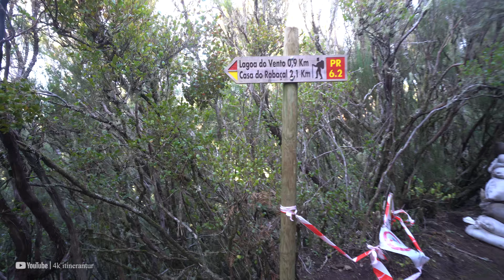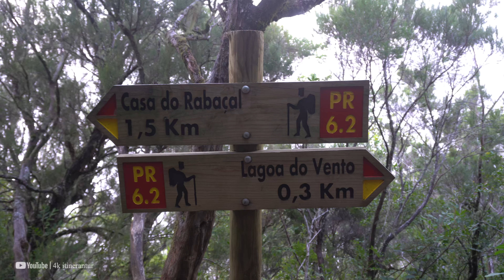Madeira, Portugal. 4K Virtual Walk Lagoa Do Vento Madeira Island 2020 Beautiful Waterfall At The End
Video recorded on November 20, 2020. Weather: 20° C / 68 °F

The Lagoa do Vento trail is one of the alternative routes in the Rabaçal area, that isn’t usually a first option for first time visitors.

To get there, follow exactly the same route as if you were heading to Levada das 25 fontes (or Risco) from E.R. 105 (former E.R. 110). As previously mentioned you may catch the service bus provided by the Municipality of Calheta that transports you down a 2km paved road to the Rabaçal Forestry House (3€ one way, 5€ return).

If you do decide to take the bus down, you’ll have climb back up, around 300m to an unmarked trail that in this case is located on your left.

The route to Lagoa do Vento (lake of wind) is done in parallel to Levada do Risco, although in this case you do not follow a water channel.

We’d like to point out that the route to Lagoa do Vento, although done through striking scenery, is not included in the Direção Regional de Florestas recommended walks list. So for that reason, it should be done taking the utmost of care and should be within your physical capabilities (this walk is recommended to experienced walkers).

The trail itself, embedded in the ground by the feet of many visitors, is visible between the vegetation, however there is always the possibility of some areas being covered by leaves or small land slips.

Throughout the trail you’ll have to cross some small streams, ramifications of larger streams such as Ribeira Grande and Ribeira do Alecrim, travel with extra caution through these areas.

Vegetation wise, just like Risco and 25 Fontes, you’ll be enclosed by tree heathers and laurel forest.

Nearing the end you’ll come across a fork in the trail, the left goes down to the lake and the right up to Levada do Paul I or Alecrim.

The terrain leading up to the levada is extremely steep and physically demanding, so much so, we do not recommend it. If you would like to visit Levada do Alecrim, follow our recommendation here.

Following the left turn mentioned above, after a zigzagging trail that requires some physical capability, you’ll find yourself at the tranquil Lagoa do Vento.

The water that flows from this lake is the same water that forms the Risco waterfall. Be cautious when exploring this area, there is no protection what so ever and the ground can be slippery.

Stay a while before making your way back to regain your energy and make the most of the soothing quite that only Mother Nature can provide.

The way back is done via the same route, once you arrive at the paved road in Rabaçal, you can go down to the forestry house to catch the service bus from 10 a.m. to 6 p.m.

Because this walk possesses technical and physical particularities, to ensure your safety please make sure you meet the requirements.

- Make sure you meet the physical requirements necessary to safely complete this walk;

- Make sure you have appropriate footwear, keeping in mind that you will cross slippery areas that are muddy year round. The terrain is also quite irregular;

- Do not venture off onto unidentified trails not included on the GPS maps. In case you’re unsure of the trail due to nature occurrences such as land slips do not take any risks, go back the way you came.

TYPOLOGY    = TRAIL
DIFFICULTY   = EXPERIENCED
TERRAIN        = IRREGULAR
DIRECTION    = ROUND TRIP
DISTANCE     = 6,4 KM (2x 3,2 KM)
TIME               = 2h – 2h30min